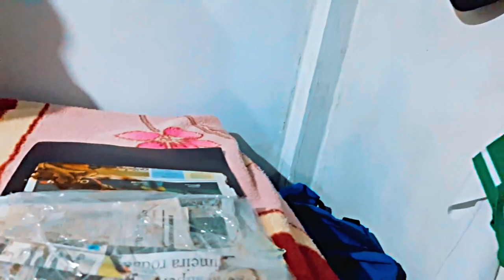EM TEMPOS DE QUARENTENA! / MIGUÉSÉRIE / EP 23